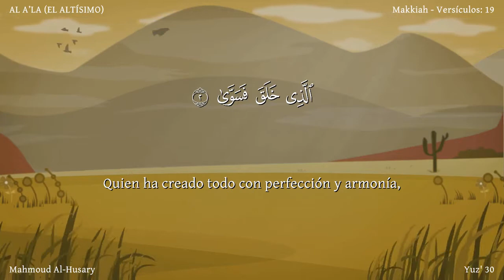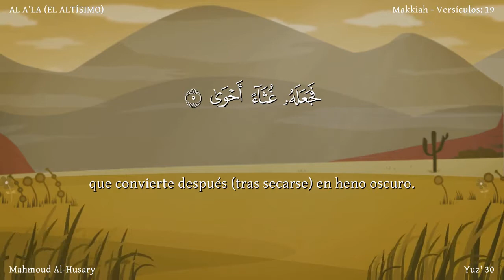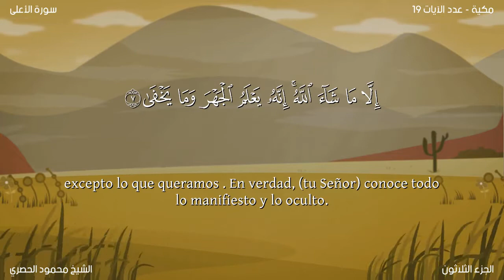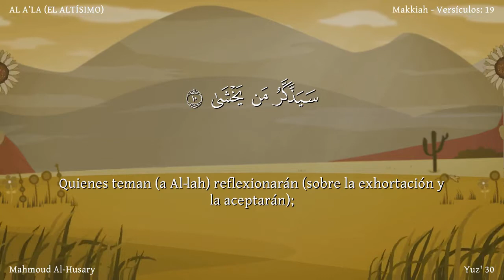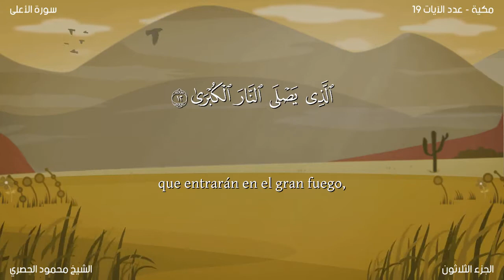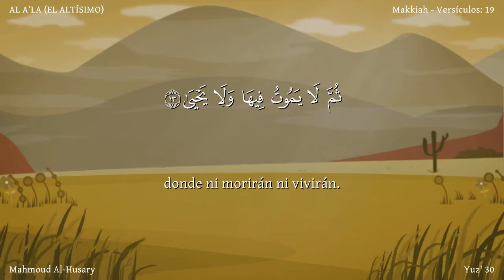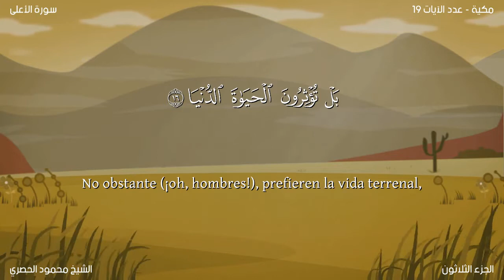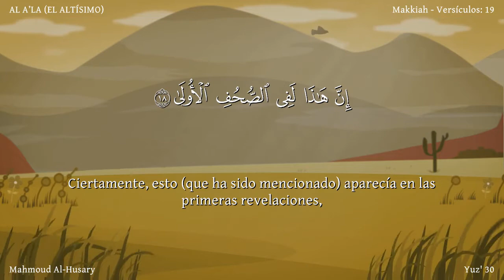El Corán narrado en español (latinoamericano): 87. Sura AL A’LA /Versión de lectura/Niños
Sura AL A’LA (EL ALTÍSIMO) Esta sura fue revelada en La Meca en el período temprano. Toma su nombre de la primera aleya. Consta de 19 aleyas.